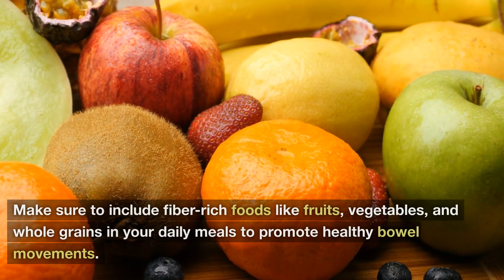5 Deadly Habits That Cause